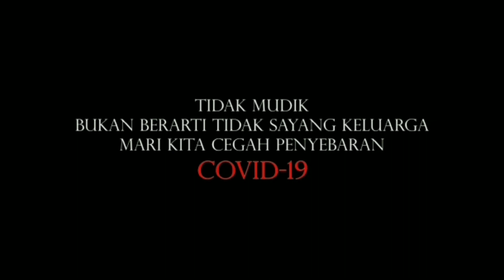Maaf, Belum Bisa Mudik.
Pandemi Covid19 Belum Usai.
Di India 2021 terjado tsunami warga yang terpapar virus yang mematikan tersebut.

Untuk itu Pemerintah Indonesia masih memutuskan untuk melarang mudik Idul Fitri 1442H atau 2021.

Tak Mudik itu tanda cinta.
Setidaknya kita tidak turut menyebarkan.

Masih bisa Video Call
Tetap berdo'a Kita Semua Sehat dan Bisa Bersua.